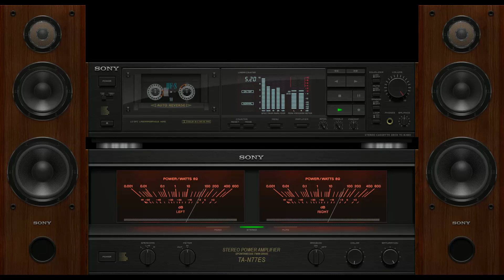El Bimbo (Paul Mauriat Orchestra) vs Şerefe (Tanju Okan)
Paul Mauriat Orchestra - El Bimbo (1974)
Tanju Okan - Şerefe (1974)